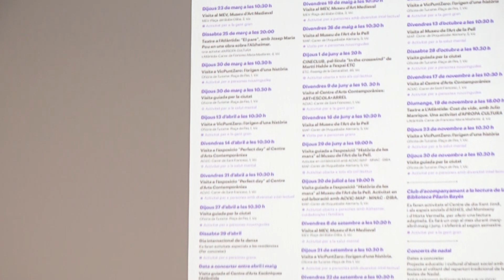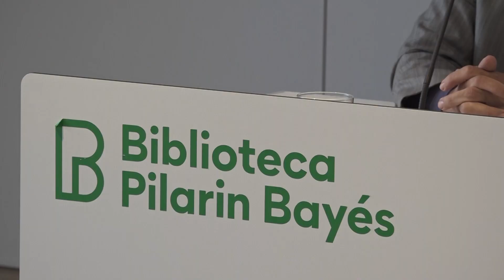Nova edició del projecte Vic, Cultura i Benestar